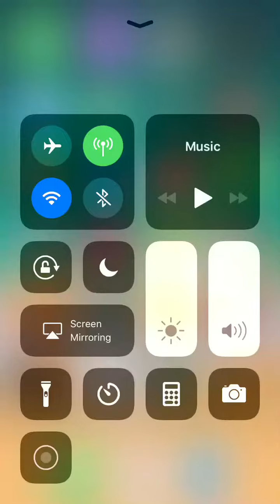Game review on kitty clicker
Hi it is toaster toad and I will do a game review on kitty clicker.